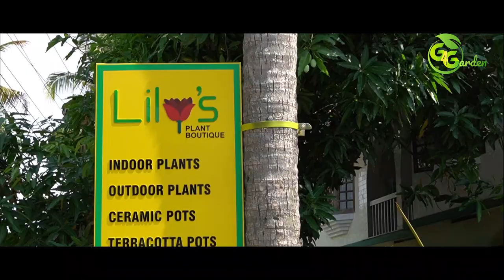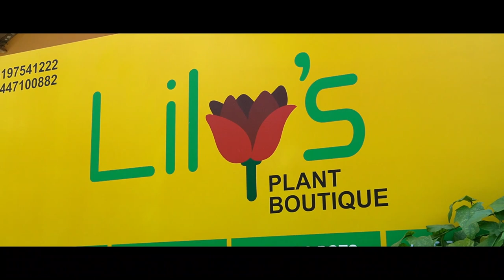Garden tour Part2- Lily's Plant Boutique/ഗാർഡൻ ഒരുക്കാൻ അറിയേണ്ടത്/Garden Tips/gardening malayalam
Plant nursery visit- Lily's Plant Boutique (Garden Tips in Malayalam)

This video explains caring tips for plants..

Nursery visit to,

   Lily's Plant Boutique
   South Janatha road,
   Palarivattom, Cochin,
   Kerala

Part 1 : Lily's Plant Boutique - Pot Collections (ceramic pots, mud pots, plastic pots, glass jars)

Indoor plants/ Plant collections in Cochin/ Beautiful garden/Beautiful garden ideas/
garden tips 2020/new garden tips/beginner garden tips/ how to apply for love your garden 2020